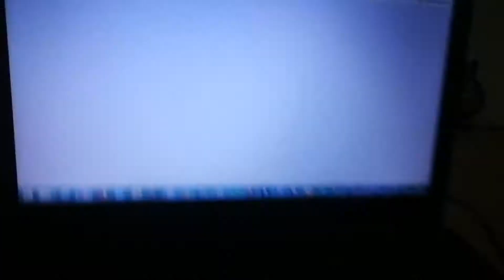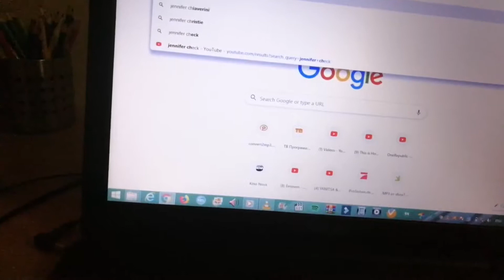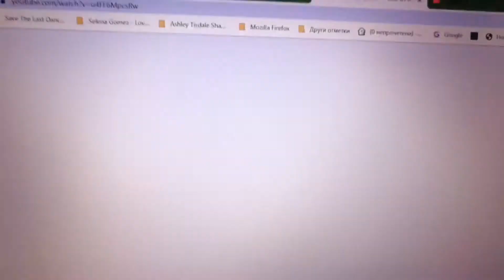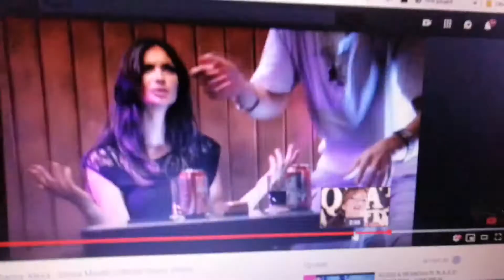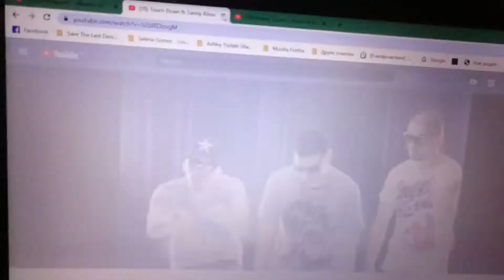Thalía feat. Becky G - Como Tú No Hay Dos (Collide)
Collide Scene